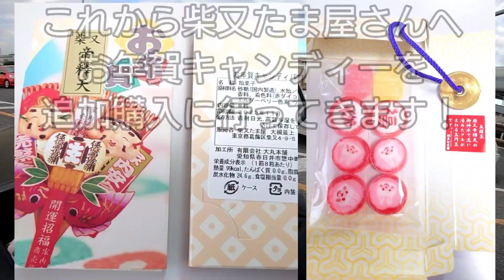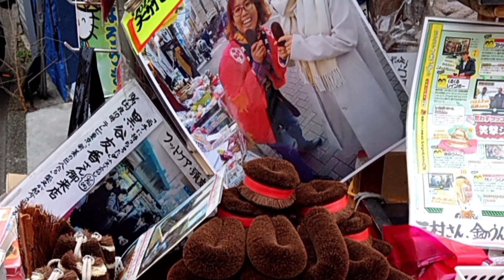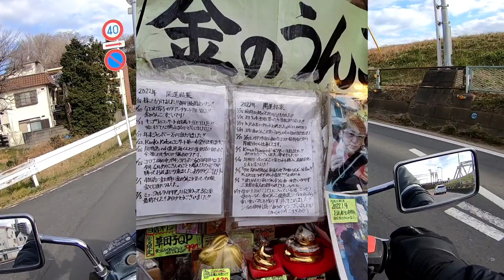柴又たま屋へ行きながら2022年を振り返る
柴又たま屋さんへお年賀キャンディー買いに行きながら2022年を振り返る動画。
もちろん柴又たま屋さんの紹介あり！